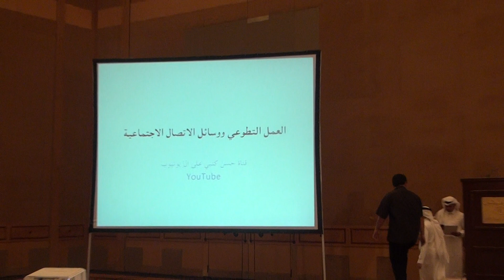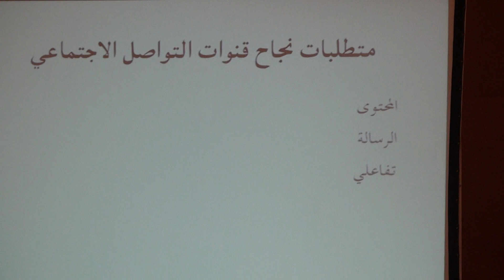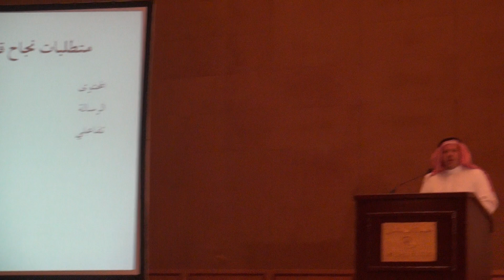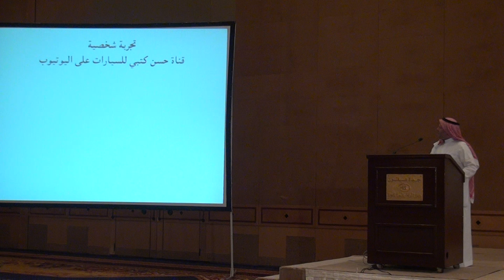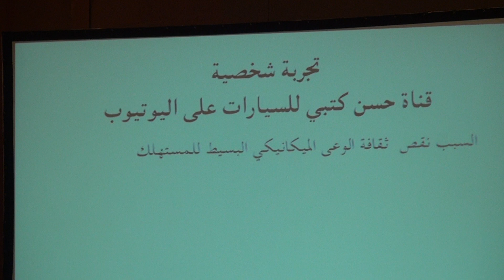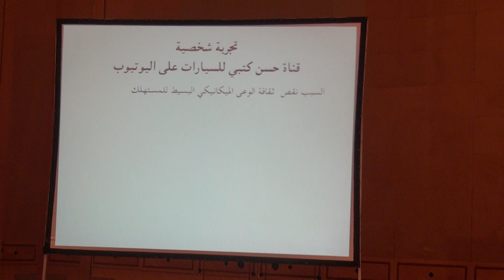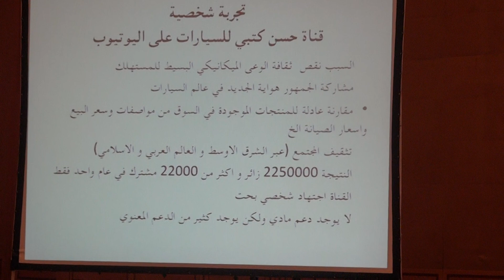محاضرة عن العمل التطوعى ووسائل الاتصال الاجتماعية حسن كتبي جدة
المحاضرة بدعوة شخصية كريمة من قبل الشيخ فارس بقشان كل الشكر له فى حفل اطلاق شركة دار فارس للاستشارات فندق هيلتون جدة